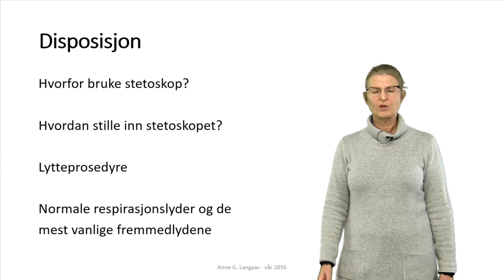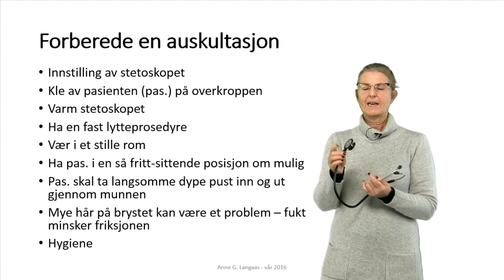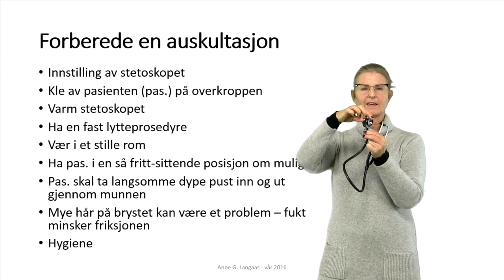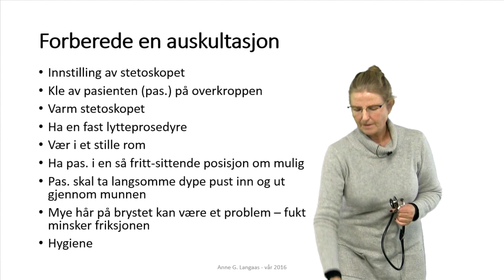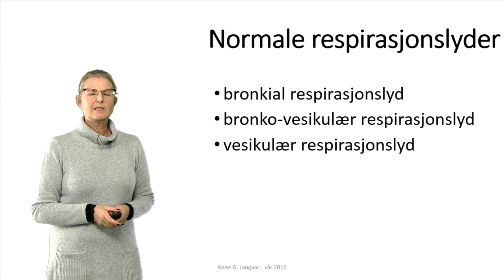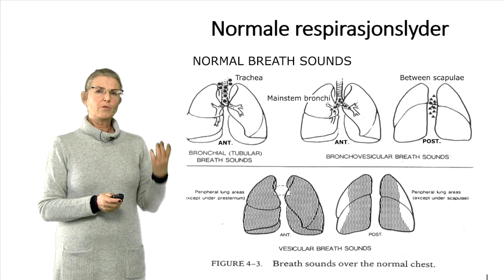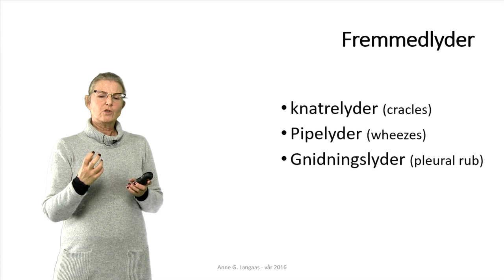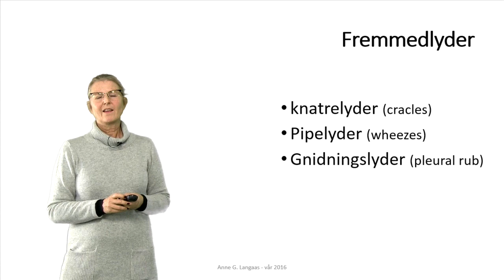Auskultasjon: Lytte med stetoskop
En generell innføring i hvordan man bruker stetoskop til lungeundersøkelse.

Referanse: Steven Lehrer (1993) "Understanding Lung Sounds", 2nd edition, W.B Saunders Company